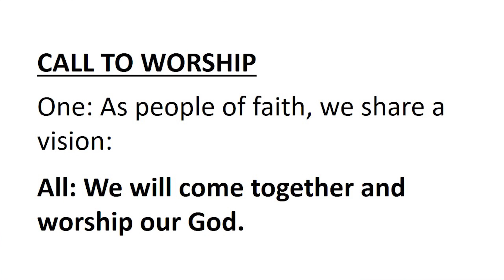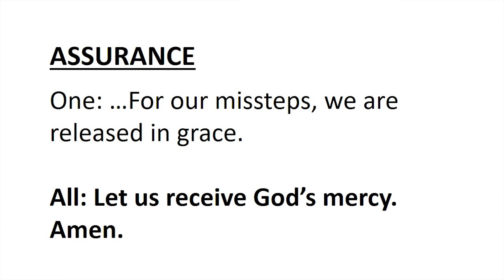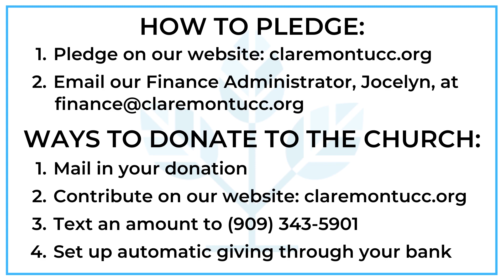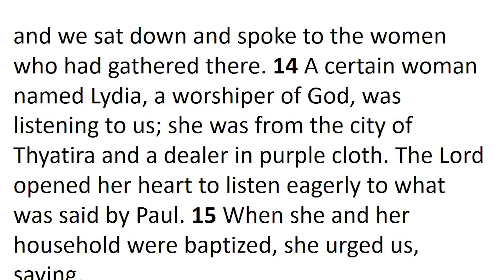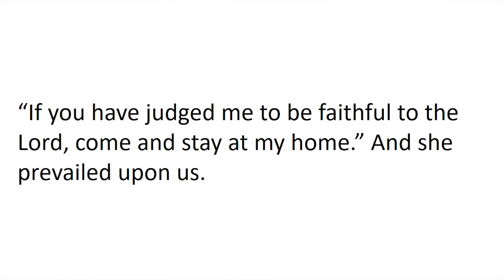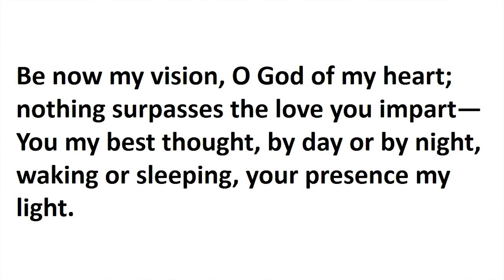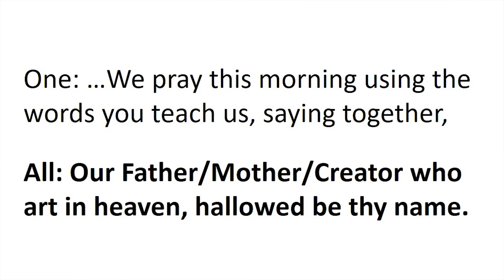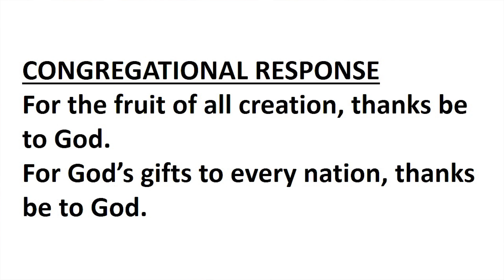Sunday Worship Service: May 3rd, 2020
We are so glad to be joining you in your homes this morning as we worship together and stay spiritually connected.

You can download a bulletin for the service and follow along at this

If you are able, we hope that you can make a pledge for next year by four easy ways:

1. The easiest way is to to our website (claremontucc.org) and on the homepage click "make a pledge."

3. You can mail the pledge card you may have received back to the church.

4. You can go to our website (claremontucc.org) and click on "Make a donation," and set-up a new online recurring donation that will function as your pledge.

1. Mail a check. We are still receiving mail and depositing all checks.

4. You can set up automatic transfer through your bank, 401k, or stock options.